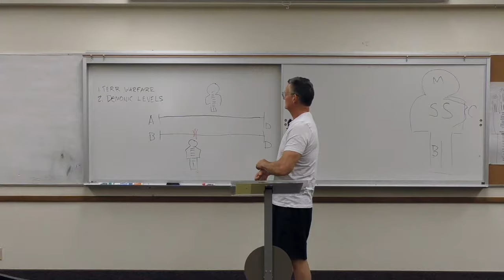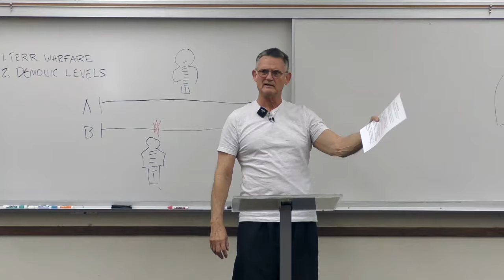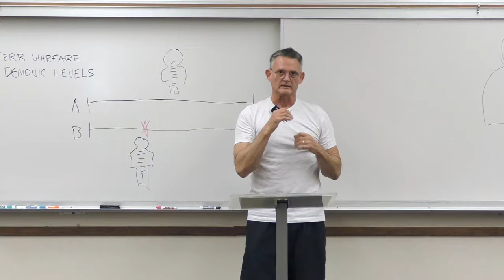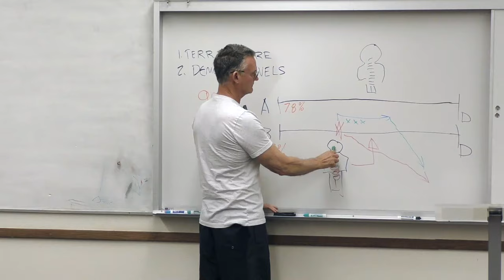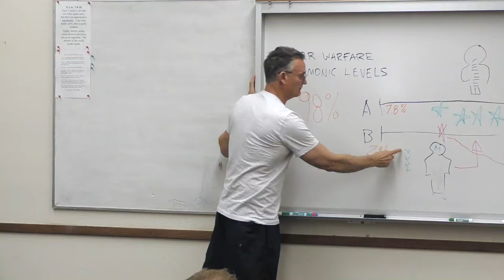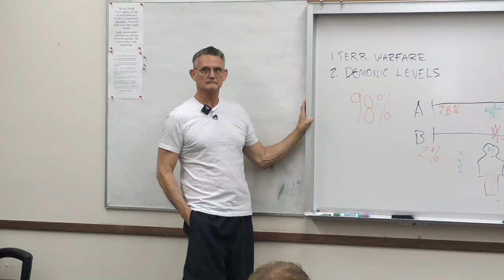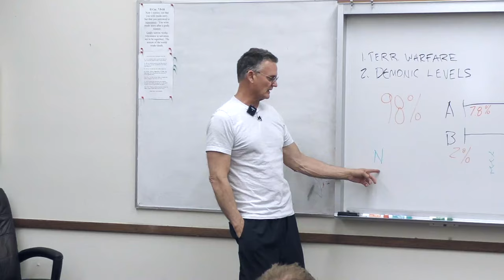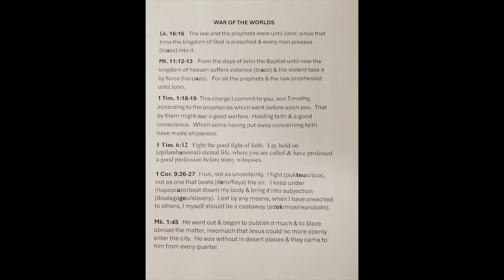Saturday Deliverance Training with Bro Mike 032324 War of the Worlds